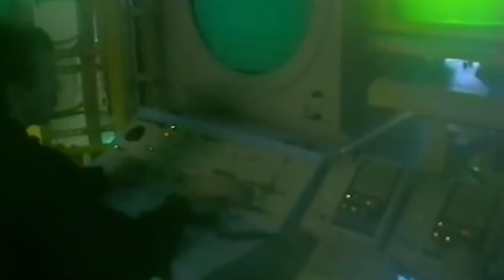Russian Aircraft Carrier: Admiral Kuznetsov In Action | Admiral Kuznetsov Modernisation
All aircraft carriers developed by, designed for, or in service with Russia's naval forces are included in the list of Russian aircraft carriers.

Despite their designation as aircraft carriers, neither of them is "genuine" aircraft carriers (excluding the never-built Ulyanovsk) (supercarrier).

They were all ASW helicopter carriers or aircraft ships, such as the Admiral Kuznetsov, the Russian Navy's lone carrier still being in service. Russia is discussing constructing a supercarrier known as Project Shtorm.

Russia has put a lot of money on modernizing Admiral Kuznetsov and keeping a carrier potential.

The carrier's aircraft capability has been boosted from 24 to 26 jet fighters and up to 12 aircraft as a result of the overhaul. The improvements will also modernize the avionics and motor system, and the P-700 missiles will most likely be removed.

Russia has also made efforts to replace or modernize the old Su-33, which is solely competent in air combat and has minimal ground-attack capabilities.

The MiG-29K, a maritime derivative of the MiG-29, is projected to play a bigger part in Russian carrier air wings in the future. The Ka-52K Katran apache helicopter may potentially be carried by ship.